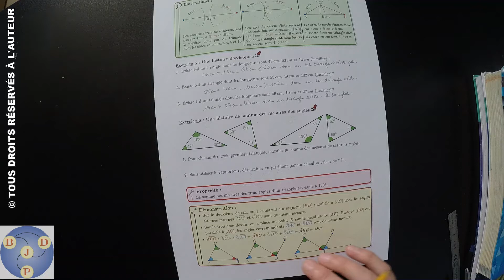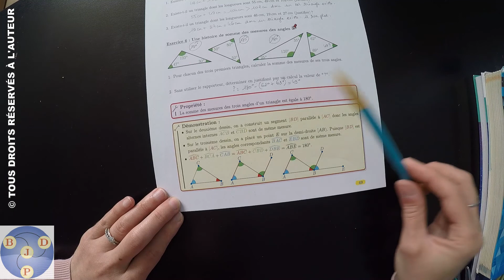5ème : 05x06 - Une histoire de somme des mesures des angles